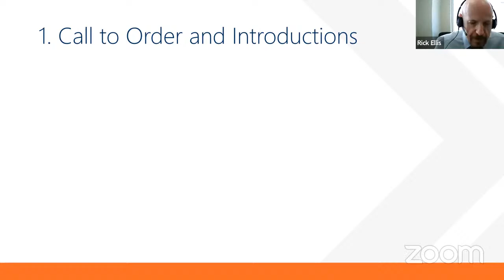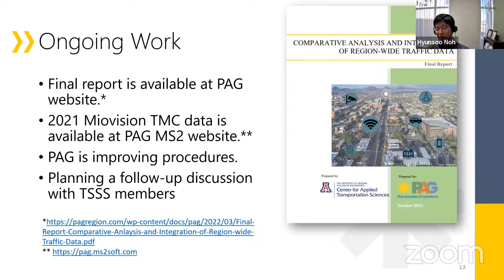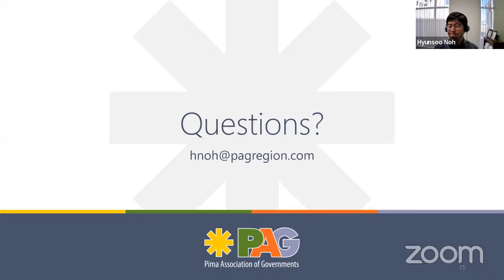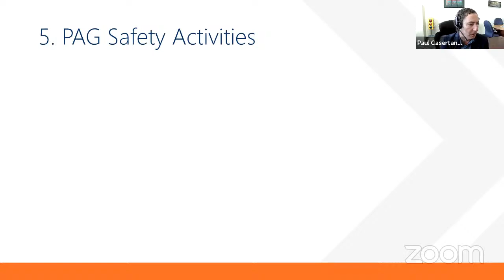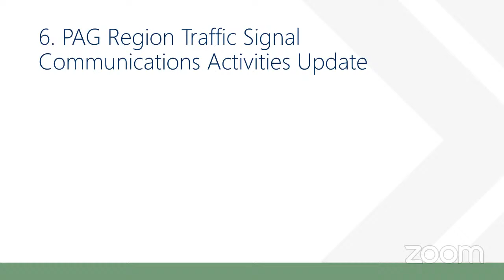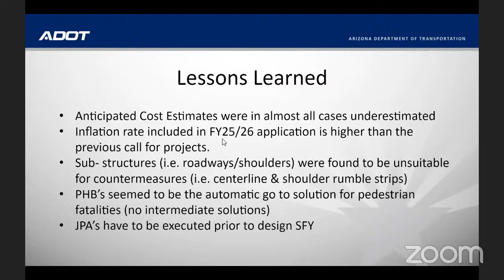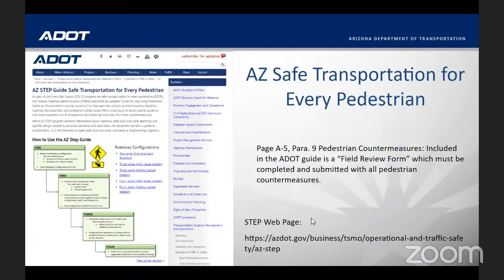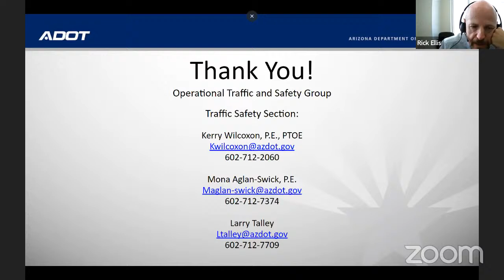Transportation Systems and Safety Subcommittee Apr 14, 2022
Due to technical difficulties, some of portions of the stream are inaudible.